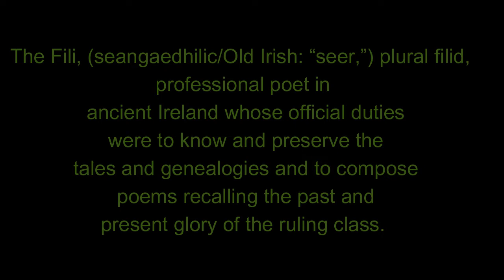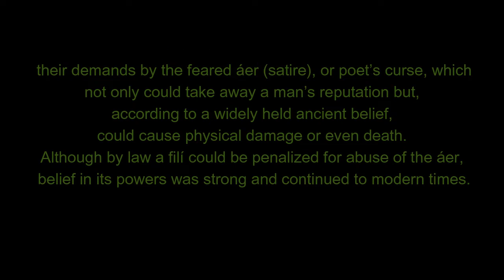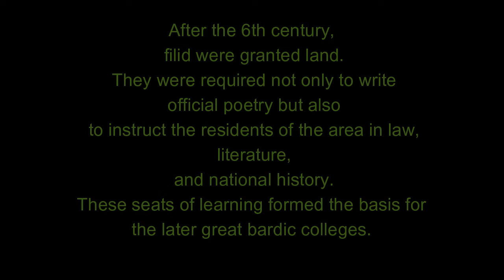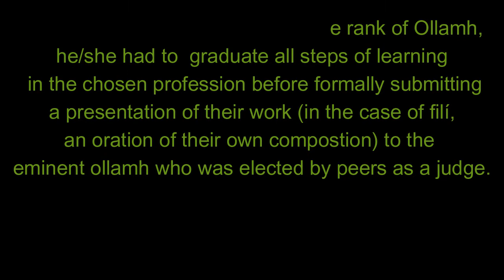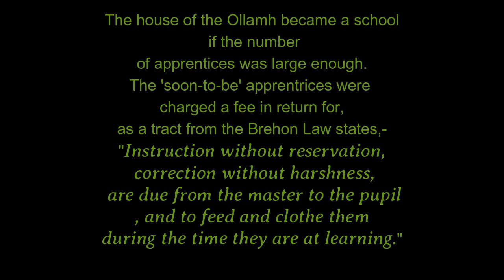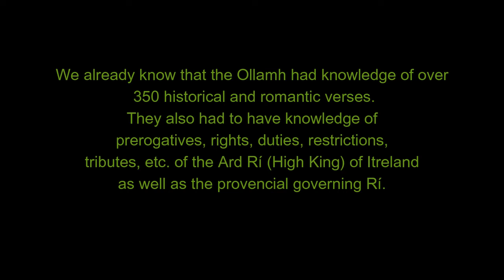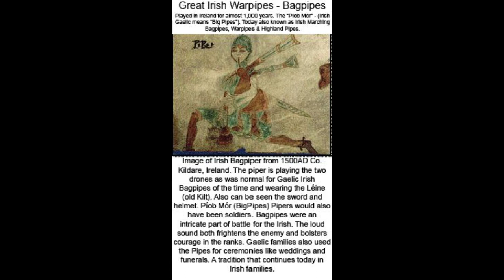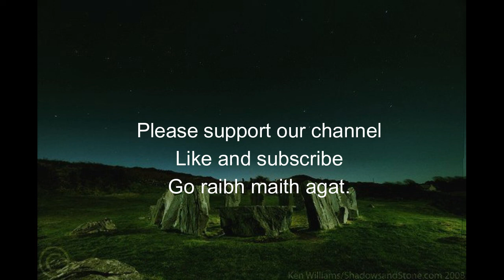𝕴𝖗𝖎𝖘𝖍 𝕯𝖗𝖚𝖎𝖉𝖘 1894 part 4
Part 4 of the documentary/narration of James Bonwick's "Irish Druids and Old Irish Religion" first published in 1984. In this part, the chapters Irish Bards and Druids of the Isle of Man are narrated.